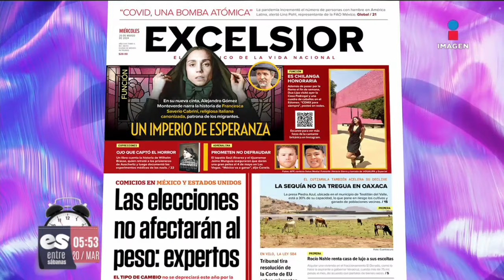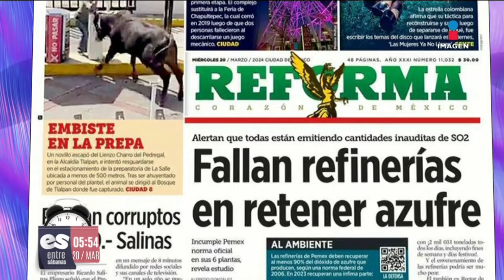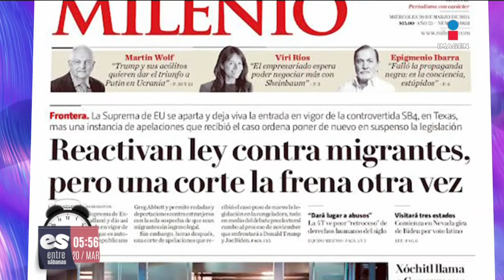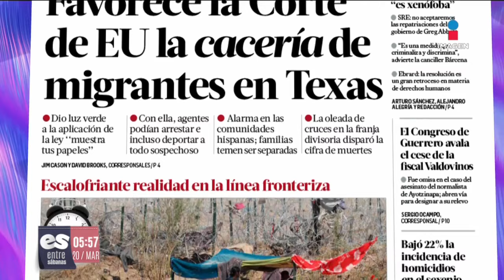Primeras planas de los periódicos | 13 de febrero de 2024 | Noticias con Francisco Zea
Aquí las primeras planas de los periódicos este 20 de marzo de 2024: